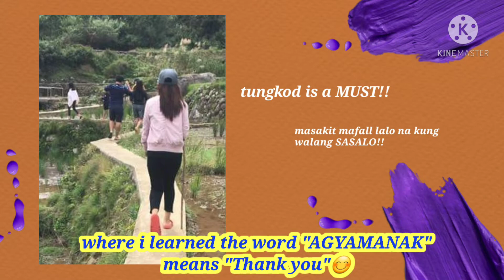My heart is still longing SAGADA/rhenzie tv /v4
My heart is still longing SAGADA/rhenzue tv /v4